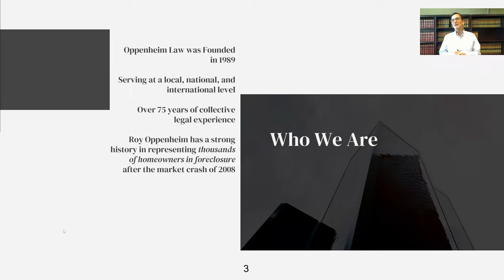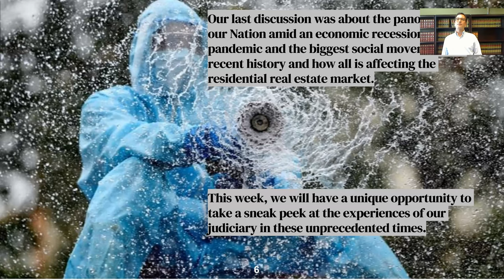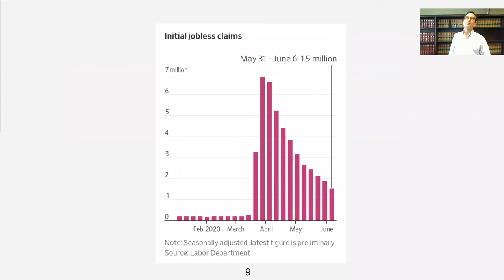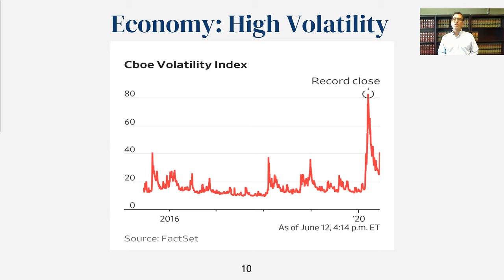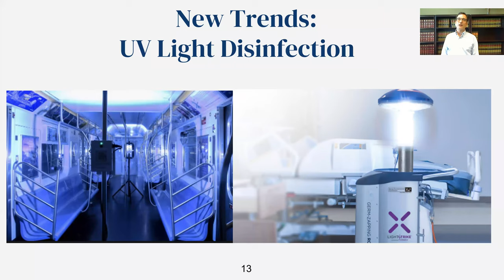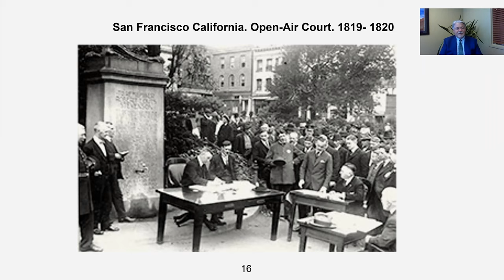How Covid-19 is Actually Making the Courts "Better"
Watch Zoom in at Noon with Roy Oppenheim:
With Guest Speaker Judge Dennis Bailey
Elected to the Court in 2014, the Honorable Dennis Bailey, is a Seventeenth Circuit Court Judge, serving Broward County, Florida. Judge Bailey has made national headlines concerning his commentary on attorney Zoom decorum, and will discuss the effects of the pandemic on the Court.

Recorded Live June 16, 2020 12:00 PM